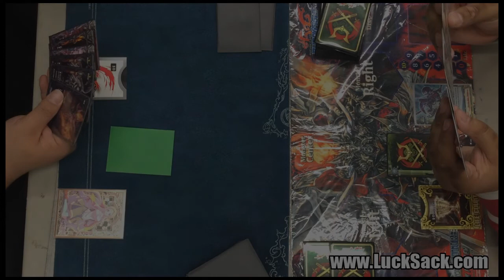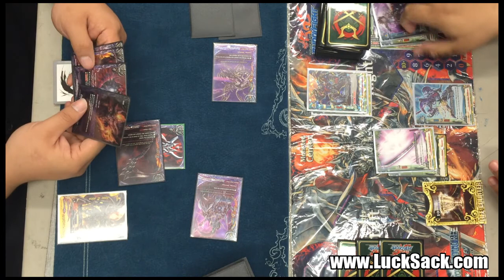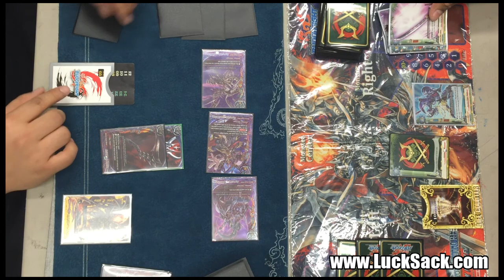Future Card BuddyFight 2015 02 21 - Grand Finals - Darkness Dragon Vs. Katana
02/21 - Buddyfight! Veteran champs Darwin and Paulo battle it out for taking this weeks Champion title!  Darkness vs. Ninja!

Copyright LuckSack.com